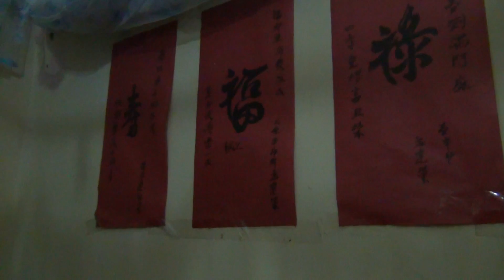quang minh bieu dien doan quan viet nam di 00176